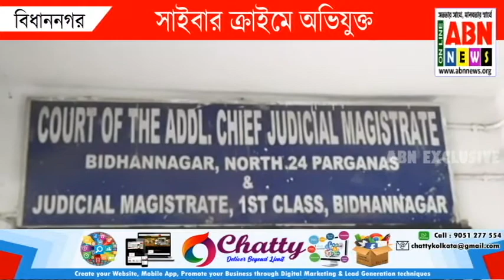সাইবার ক্রাইমে অভিযুক্ত এক ব্যক্তির প্রথম সাজা ঘোষণা করল বিধাননগর আদালত